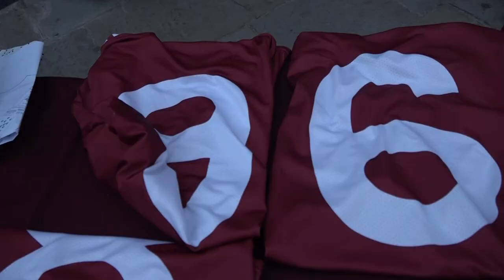Arezzo in serie B, 40 anni dopo. Ricordi, amarcord e speranze per il futuro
Era il 30 maggio del 1982, un anno magico per l'Arezzo che venne promosso in serie B.
Un anno magico per il calcio italiano l'Italia avrebbe trionfato ai mondiali dopo appena 13 giorni.
Una sera in piazza Grande, organizzata dal Museo Amaranto, ha rievocato quei momenti.
Immagini, applausi, bandiere e nostalgia per l'impresa di quarant'anni fa. Tra il pubblico anche Pau dei Negrita. Tanti aretini, ma soprattutto i giovanissimi e le citte amaranto che hanno festeggiato recentemente la loro promozione in B.
Tra i giocatori più temuti di quella formazione Domenico Neri, autore tre anni dopo nel 1985 della storica rovesciata.
Un sentimento su tutti prevale, tornare in un campionato superiore. Arezzo non è una città da serie D. Le maglie celebrative, prodotte da Chimera Gold, sono ancora disponibili in alcune taglie presso il Museo Amaranto. L'offerta minima è di 20 euro, il ricavato sarà devoluto al Calcit.